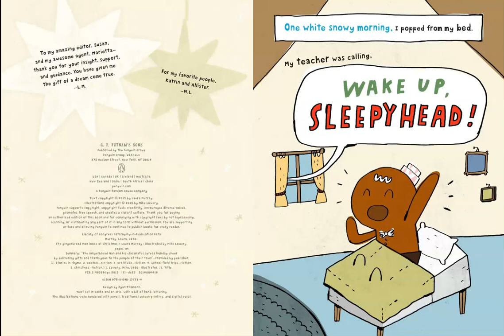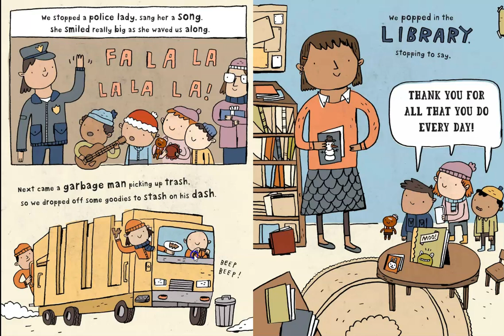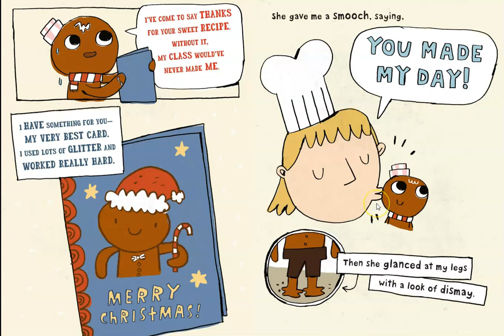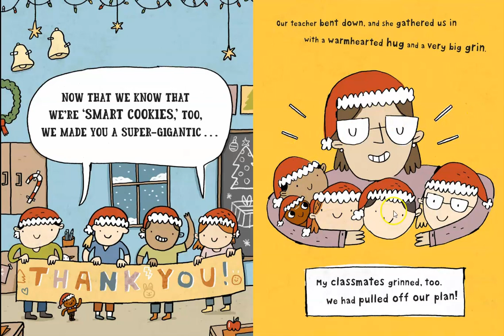Gingerbread Man Loose at Christmas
This story is part of a library lesson for firsties and second graders.